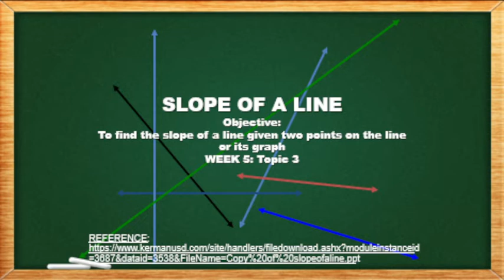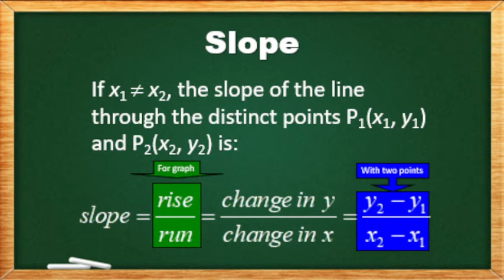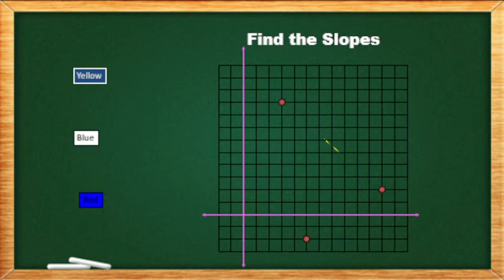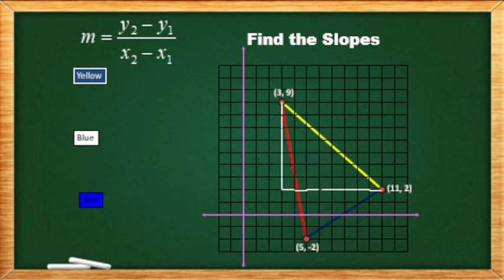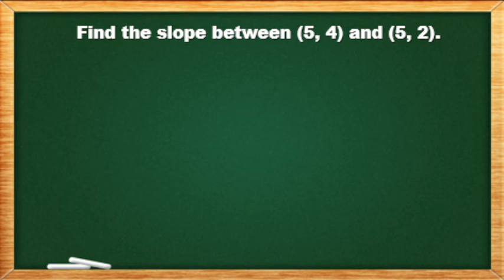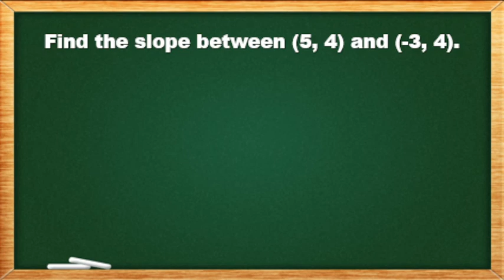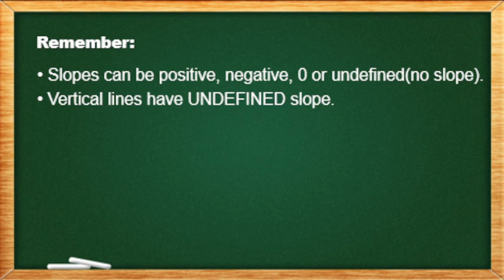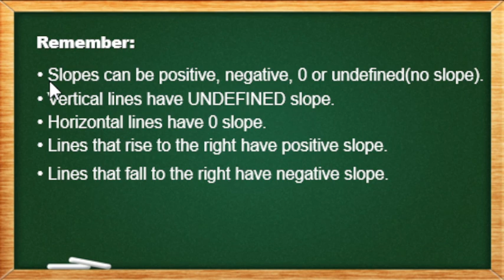WEEK5: TOPIC2: SLOPE OF A LINE